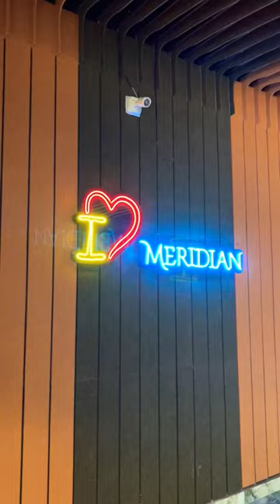Meridian multiplex cinema Porbandar Full video coming soon